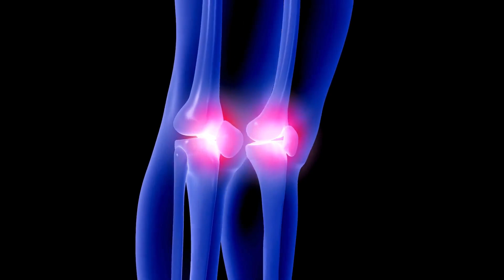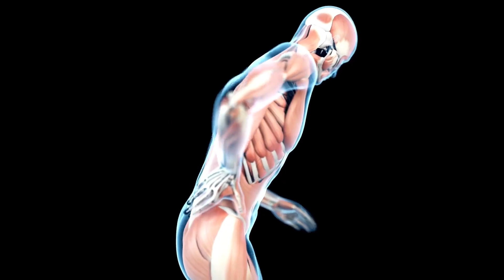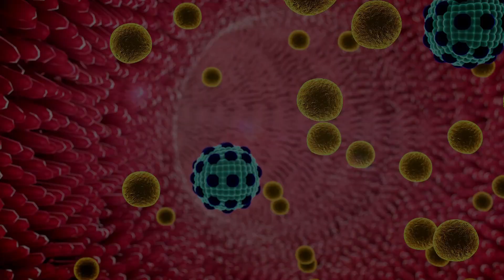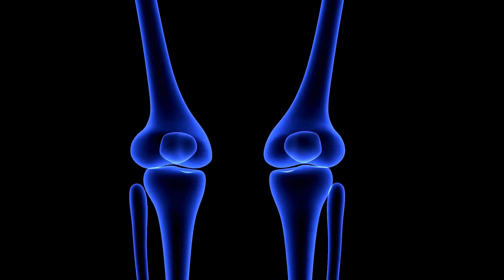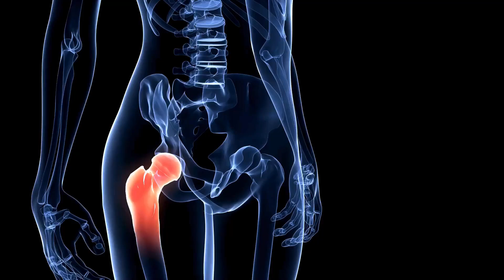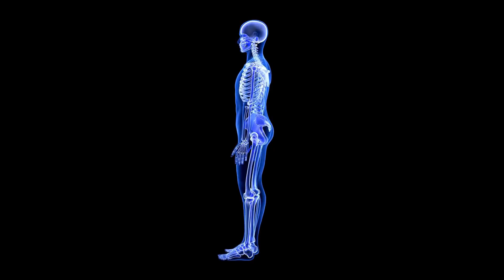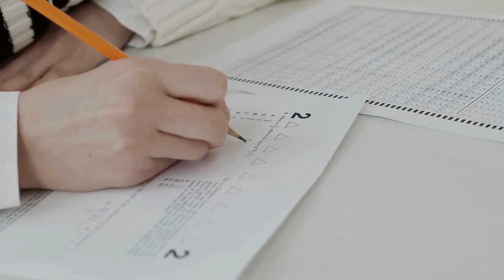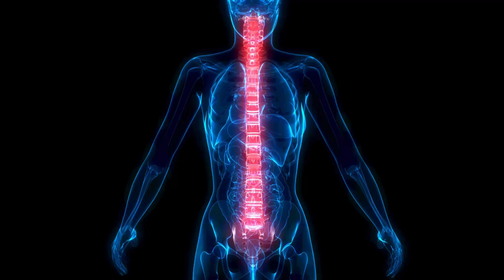افضل عشرة اطعمة لعلاج التهاب المفاصل | انواع التهاب المفاصل و كيفية التعامل معه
في هذا الفيديو، سنقدم لكم مجموعة قيمة من النصائح الغذائية والمعلومات الصحية حول موضوع مهم: التهاب المفاصل. سنستعرض الطرق الفعّالة والطبيعية لعلاج والتعامل مع آلام المفاصل والتهاباتها.

ستجدون في هذا الفيديو أساسيات التغذية الصحية التي يمكن أن تسهم في تقليل التهاب المفاصل وتخفيف الآلام. سنستعرض أيضًا أفضل عشرة أطعمة قد تكون فعّالة في معالجة وتخفيف آلام التهاب المفاصل، بالإضافة إلى الطرق الطبيعية والعشبية التي يمكن أن تساعد في علاج المفاصل.

ستجدون معلومات عملية حول أسباب الألم المفاصلي وكيفية التعامل معه بشكل فعّال، ما يشمل خشونة المفاصل والألم الناتج عنها. سنقدم نصائح حول كيفية تخفيف الألم المفاصلي وتحسين الحالة الصحية العامة للمفاصل.

إذا كنتم تعانون من أو تعرفون أحدًا يعاني من آلام المفاصل، فسيكون هذا الفيديو مرجعًا مفيدًا للحصول على نصائح وإرشادات حول كيفية التغلب على هذه الأوجاع والتهيؤ لحياة صحية أفضل. انضموا إلينا وتعرفوا على الطرق الطبيعية لعلاج التهاب المفاصل وتقليل الألم المصاحب له.

☘️هدفنا هو تكوين مجتمع صحي و بيئة صحية لنكون طرفا في اسعادك ☘️

☎️ تواصل معنا على حسابات التواصل الاجتماعي

⏭ الكلمات الدالة ⏮